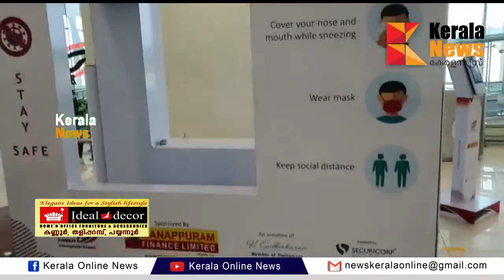അത്യാധുനിക തെർമൽ സ്കാനിംഗ് സിസ്റ്റം ഇനി കണ്ണൂർ വിമാനത്താവളത്തിലും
അത്യാധുനിക തെർമൽ സ്കാനിംഗ് സിസ്റ്റം ഇനി കണ്ണൂർ വിമാനത്താവളത്തിലും,thermal scanning system Kannur
airport